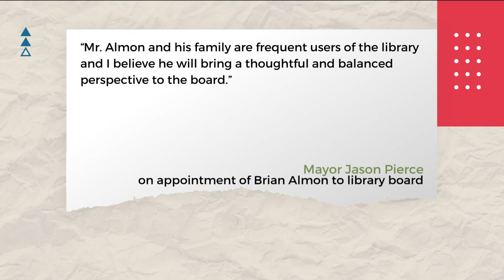Eagle Mayor explains Library Board appointment decision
Brian Almon, a self-proclaimed descendent of American pioneers and Conservative blogger, was appointed Tuesday by a unanimous Eagle City Council vote.